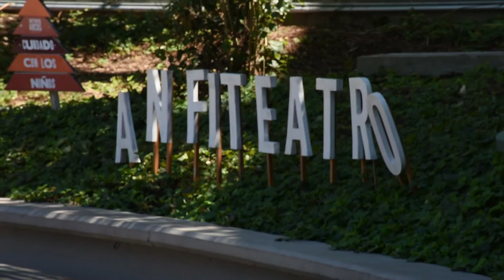Backstage Sesion de fotos para Book. ROCIO 15 AÑOS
Sesion de fotos  en exteriores.
Locacion: DISTRITO ARCOS
                   POLO CIENTIFICO
                   PALERMO